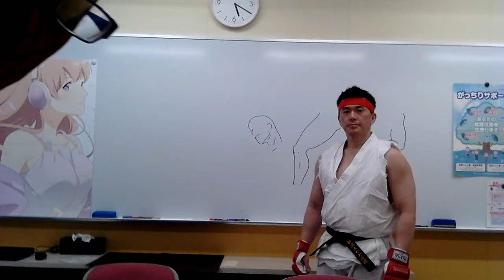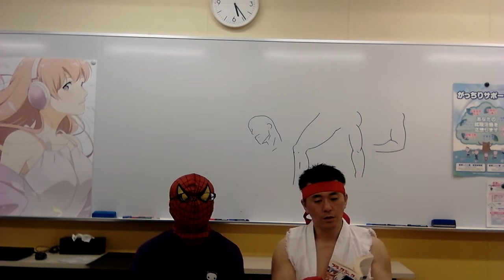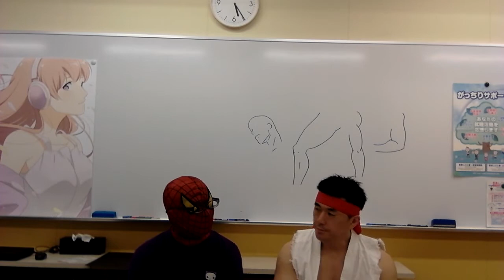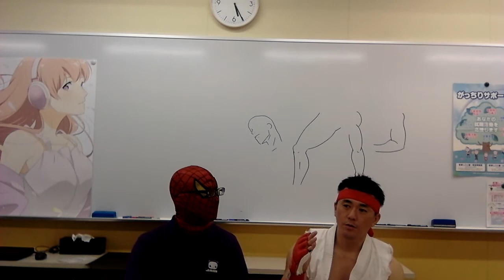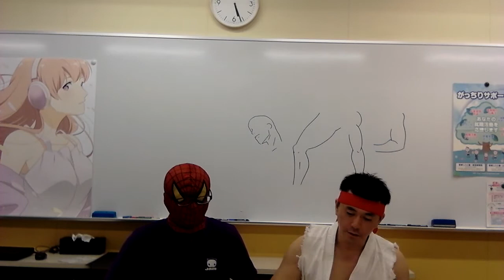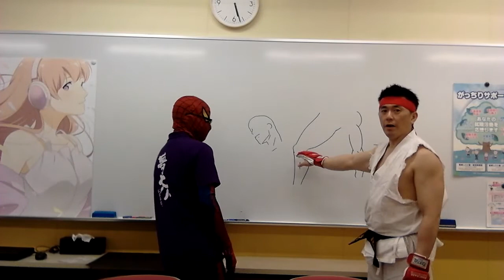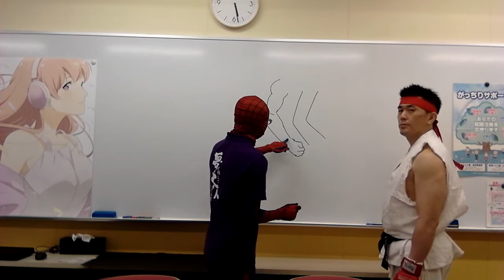オープンキャンパス質問回答コーナー⑭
オープンキャンパス参加者の皆さん、ありがとうございました！アンケートの質問にお答えします！音声聞きづらかったらごめんなさい！
次回の参加もお待ちしてまーす♪